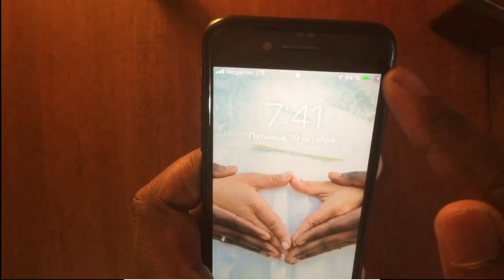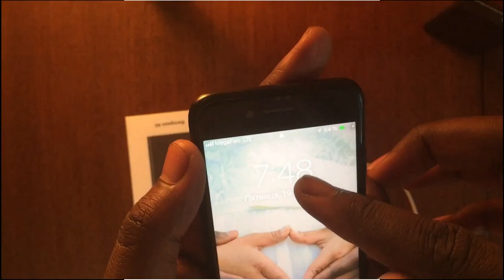JE VOUS DÉVOILE MES MATÉRIELS DE MONTAGE (TUTO) COMMENT S'EN FABRIQUER UN?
🛑 Ici Evi Mawete

Dans laquelle, je vous apprends à vous fabriquer 🛠🔨un adaptateur (power bank) explication et pratique.

📺 Une chaîne qui vous propose de thèmes divers et variés pour vôtre gaité.

💎Mettez de likes 👍🏾 et n’hésite pas à me dire ce que vous en pensez en commentaire 🤝

Ps: Seule l’originalité compte!!